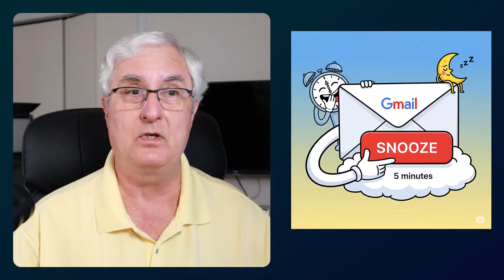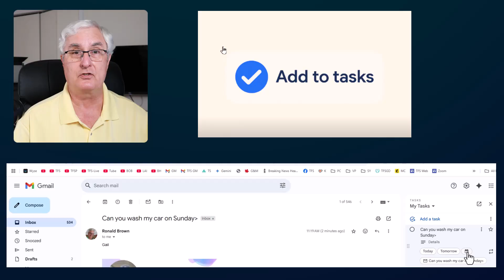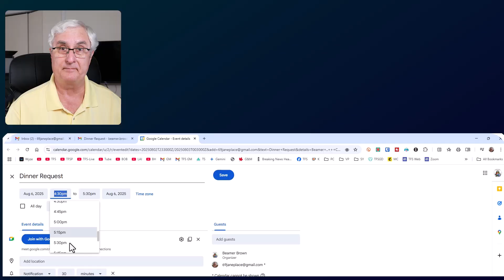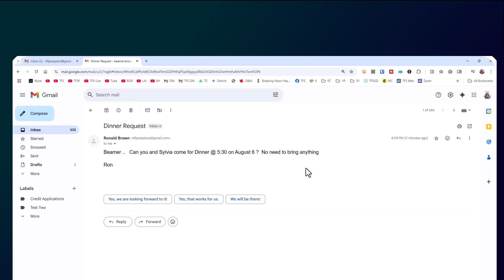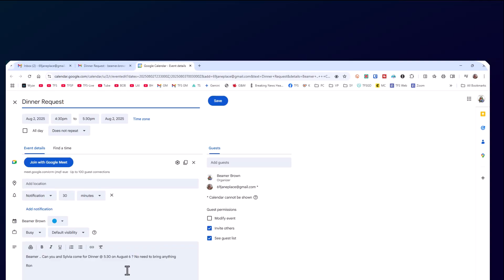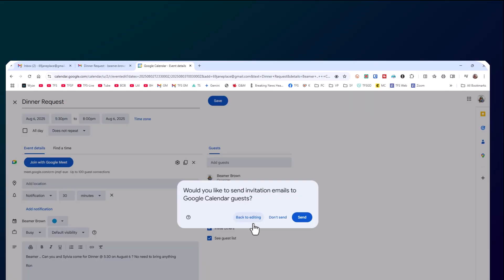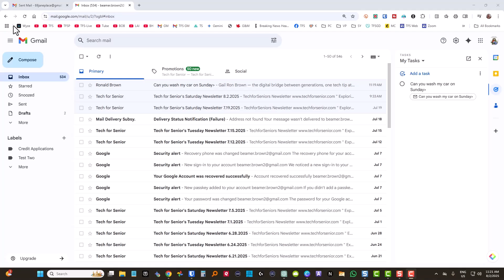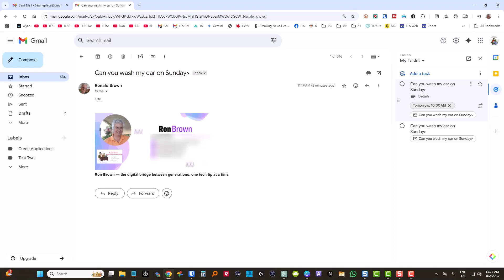Turning Emails into Calendar Events or Tasks in Gmail | Boost Your Productivity!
by Ron Brown

📩 Struggling with email overload? Learn how to take control of your inbox by turning Gmail messages into Google Calendar events*or Google Tasks—and finally stop snoozing the same email over and over!

In this video, you'll discover:
✅ How to create Calendar events directly from Gmail
✅ How to convert emails into actionable Tasks
✅ Why snoozing emails hurts productivity
✅ Pro tips for organizing your digital life
✅ How Calendar + Tasks can help you plan smarter, not harder

📆 Whether you're managing follow-ups, finances, or appointments—this video shows you how to use Gmail, Google Calendar, and Google Tasks together to stay on top of everything.

 🔥 CHAPTERS:

00:00 – Intro
01:00 – Snooze vs Task vs Calendar
03:30 – Creating Calendar Events
06:30 – Adding Tasks from Gmail
09:30 – Why Snoozing Emails Can Hurt Productivity
12:00 – Pro Tips: Labels, Color-Coding, Task Linking
14:00 – Wrap-Up & Productivity Mindset